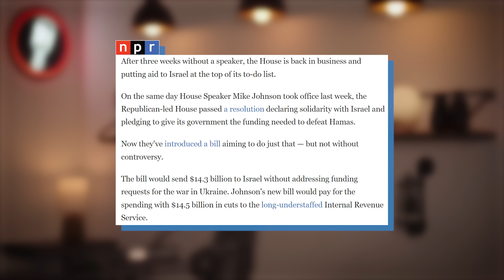This is RIDICULOUS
Republicans are now pushing a proposal that would couple funding for Israel with defunding the IRS.